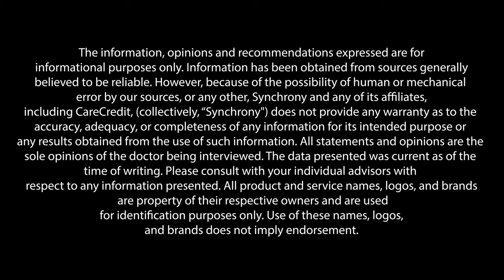Tips For Your Cat’s Dental Health with Dr. Jeff Werber | Care Experts by CareCredit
While our cats may not visit a kitty dentist, veterinarians can regularly check your cat’s dental health to make sure it is in tip top shape.

When it comes to the time in between vet sessions, how can you help take care of your cat’s dental health from home?

In this week’s episode of Care Experts, Dr. Jeff Werber, DVM, provides his best tips and tricks to make the upkeep of your cat’s dental health a breeze.